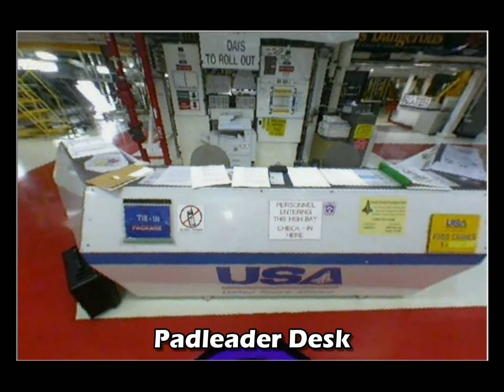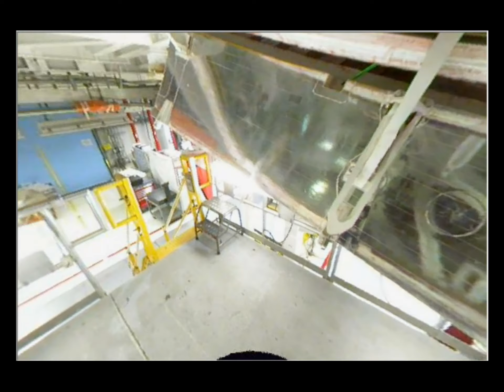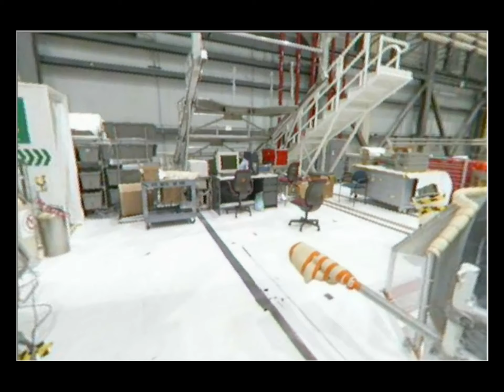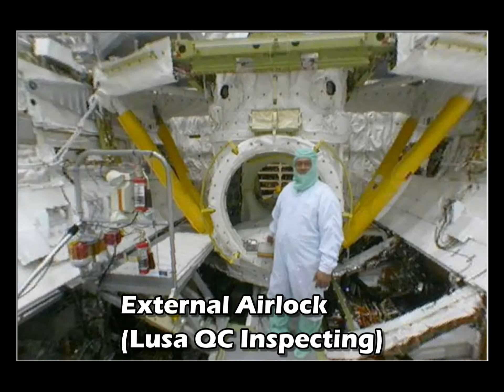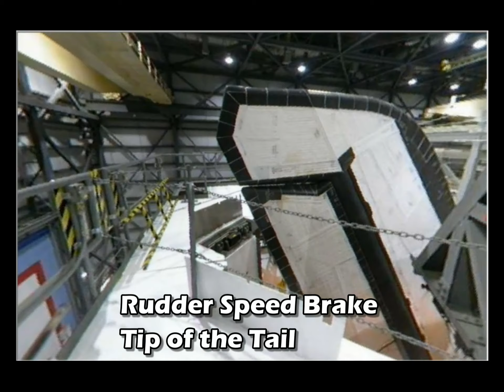(OPF) Orbiter Processing Facility High Bay 1 (including payload bay)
Orbiter Processing Facility High Bay 1

A tractor tow vehicle pulls Discovery along a two-mile
tow-way from the Shuttle Landing Facility to the Orbiter
Processing Facility (OPF), a structure similar in design to
a sophisticated aircraft hangar, where processing Discovery for another flight begins. The OPF has three separate buildings, or bays, that are each about 197 feet long, 150 feet wide and 95 feet high. Each is equipped with two 30-ton bridge cranes with a hook height of approximately 66 feet. High bays 1 and 2 are adjacent to each other. High bay 3 was constructed north of the Vehicle Assembly Building.

Turnaround processing procedures on Discovery
include various post-flight deservicing and maintenance.
functions, which are carried out in parallel with payload
removal and the installation of equipment needed for the
next mission.

Before post-flight deservicing can continue beyond
initial safing operations, certain vehicle systems must be
mechanically secured and access platforms installed.
First, the orbiter is raised off its landing gear and
leveled. Work stands are moved into position and preparations begin to allow access to various orbiter compartments. An elaborate system of scaffolding and work platforms provides access to orbiter elements.

Inspection and maintenance steps include:

1.  Purge Discovery’s main engines to remove moisture produced as a by-product of the combustion of liquid Umbilical's are attached to purge the vehicle of any possible residual explosive or toxic fumes oxygen and liquid hydrogen.

2.  Open payload bay doors and install access provisions to support payload operations. Render any hazardous payloads safe during these early OPF operations.

3.  Drain fuel cell cryogenic tanks of residual reactants and render them inert using gaseous nitrogen in the
oxygen system and gaseous helium in the hydrogen system.

4.  Vent high-pressure gases from the environmental control and life support system.

5.  Off-load non-storable consumables from Discovery and remove waste products.

6.  Drain and remove filters from potable water system, water spray boilers, and the auxiliary power units.

7.  Remove engine heat shields and aft access doors. Install main engine gimbal locks and engine covers.

8.  Install work stands in the orbiter’s rear compartment. Remove three engines for engine standalone checkout.

9.  Transfer engines to the Main Engine Processing Facility and service for      future flights.
     When required, the orbital maneuvering system
     (OMS)/reaction control system (RCS) pods and forward
     RCS may be removed and taken to the Hypergol Maintenance Facility in  KSC’s industrial area for maintenance.

Troubleshooting of problems that may have occurred
during launch, flight or re-entry also takes place in the
OPF. Orbiter components are removed and repaired or
replaced as required. Retesting is often done in parallel
with other processing activities.
Visual inspections are made of the orbiter’s thermal
protection system, selected structural elements, landing
gear, and other systems to determine if they sustained any
damage during the mission. Any damage to the thermal
protection system must be repaired before the next mission. Operations for this system are conducted in parallel
with most of the activities in the OPF. There are about
25,000 tiles and thermal blankets on the outside of each
orbiter and about 6,000 thermal control blankets on the inside.

During OPF processing, any required vehicle modifications, in addition to routine post-flight deservicing/servicing and checkout, are performed. Planned modifications are typically started as soon as practical after the orbiter returns and are generally completed in parallel with prelaunch servicing whenever possible.

Modifications to orbiters may be performed to meet
future mission requirements, resolve an identified deficiency, or enhance vehicle performance. Orbiter upgrades,
if they are extensive, may be performed with the vehicle.
powered down.

Some upgrades can be carried out in the Vehicle Assembly Building; however, the OPF offers the best access and support equipment
for conducting such work.

Except during hazardous operations, routine preflight servicing can begin while deservicing activities are still under way. Routine servicing includes reconfiguring orbiter systems for flight, performing routine maintenance,
replacing parts, and installing new mission flight kits and
payloads. Consumable fluids and gases are loaded aboard,
and the auxiliary power unit lube oil system is serviced.
The final step in OPF orbiter processing is weighing
the orbiter and determining its center of gravity. Vehicle
performance is affected by both the orbiter’s weight and its
center of gravity, and flight programming requires accurate
measurements.